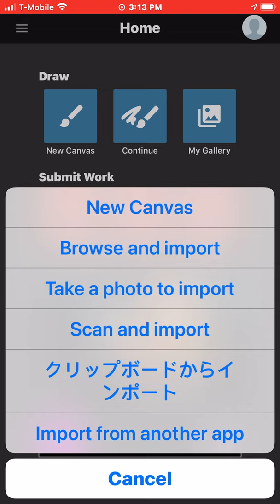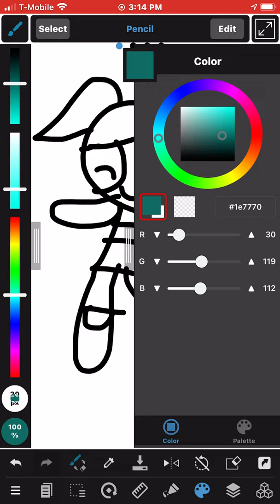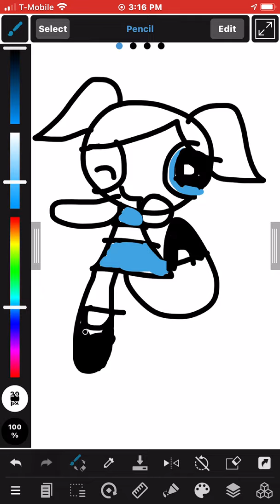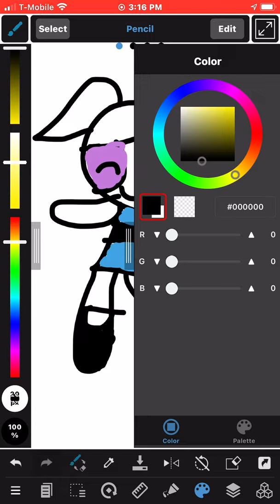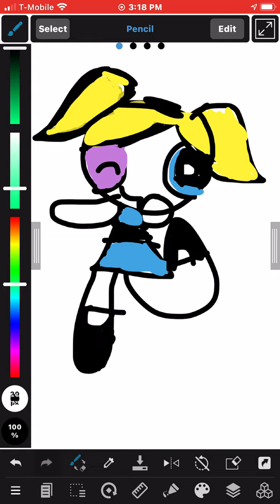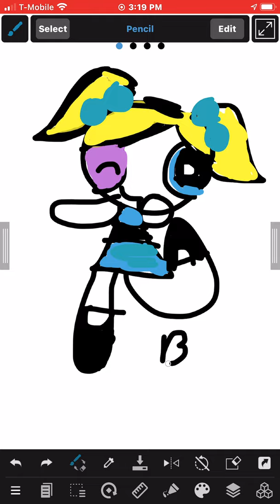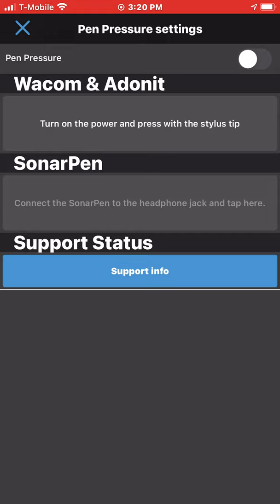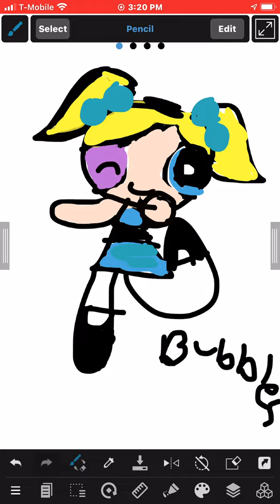This is for Levi Bryant